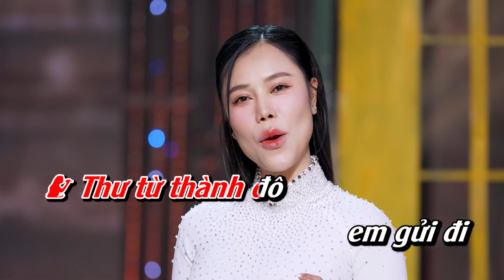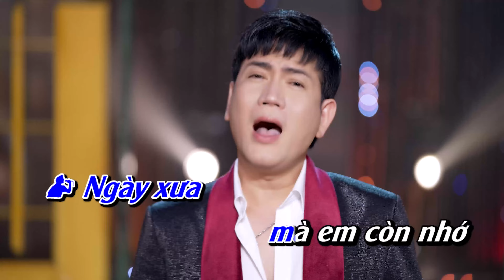[ KARAOKE ] THƯ TÌNH EM GÁI - QUÁCH THÀNH DANH & HỒNG GẤM | BEAT CHUẨN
Welcome to Quách Thành Danh Official !!!
© Bản quyền thuộc về Quách Thành Danh
© Copyright by Quách Thành Danh ☞ Do not Reup